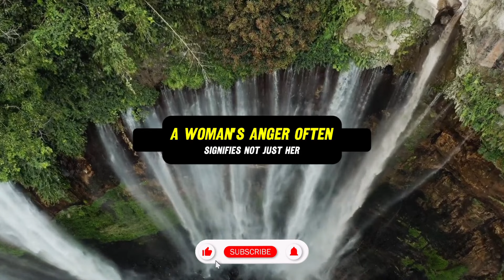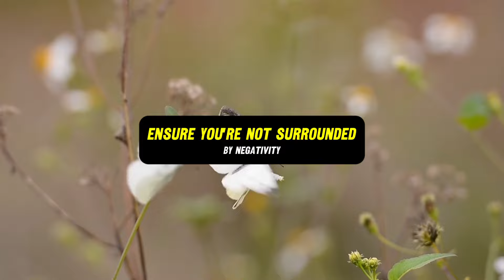Facts | Never trust a woman, even if she has... | human behavior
African proverbs
psychology
psychology quotes
psychology says
psychology facts
Psychology Today
Life Quotes
Life Psychology
Love Psychology
Relationship Psychology
Love Quote
quotes
love quotes
women quotes
Wisdom Journal african
Iife lessons
life advice
life lessons from 100 year olds
life lesson
Ife lessons quotes
ife lessons learned the hard way a day to remember
lfe
lessons of life
Ife tips
improvement pll
lessons in life
ife lessons learned
rewirs
Rewirs
rewires
self improvement
self development
psychology.quotes
Deep words
motivational videos
motivation
motivation and quotations
deep motivation
quotes about lfe
friendship quotes
love quotes
anime quotes
amazing facts
human psychology
psychological facts
abdul kalam quotes
daily motivation
she loves you
understanding women psychology
when someone loves you,
never ignore a person who loves and care